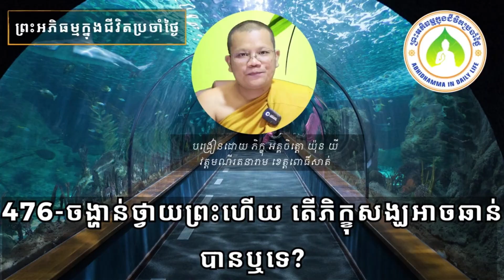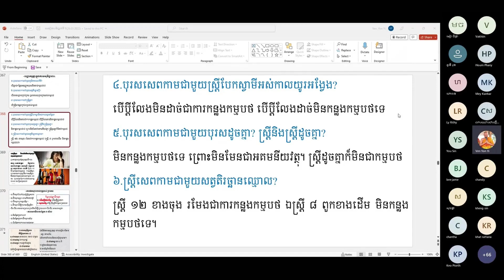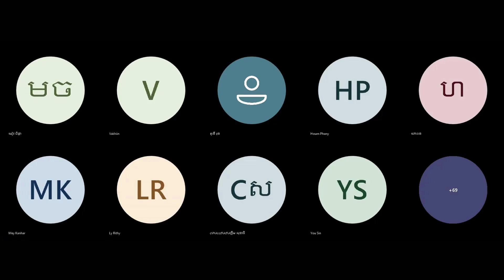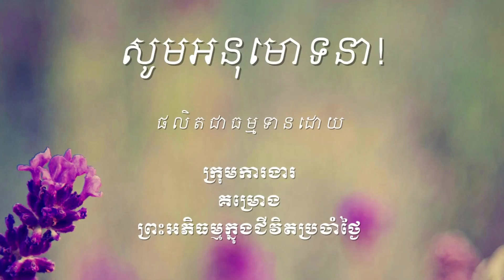476 ចង្ហាន់ថ្វាយព្រះហើយតើភិក្ខុសង្ឃអាចឆាន់បានឬទេ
ឯកសារដែលសិក្សាក្នុងវីដេអូនេះអាចរកបាននៅទីនេះ http

ចិត្តដែលគេហ្វឹកហាត់បានល្អហើយ រមែងនាំសេចក្ដីសុខមកអោយ។

ចិត្តដែលគេគ្រប់គ្រោងបានល្អហើយ រមែងនាំសេចក្ដីសុខមកអោយ។